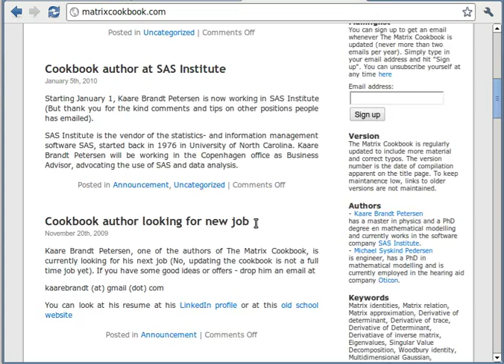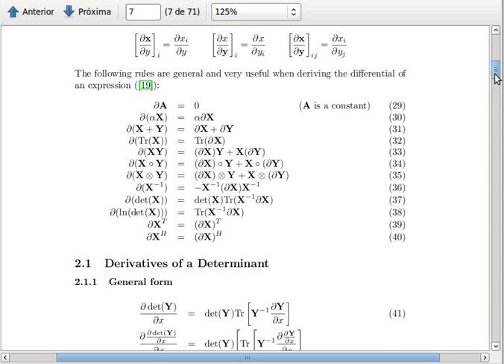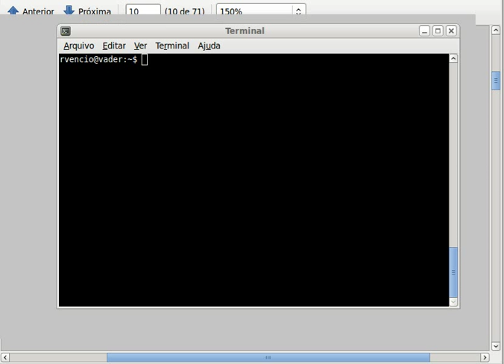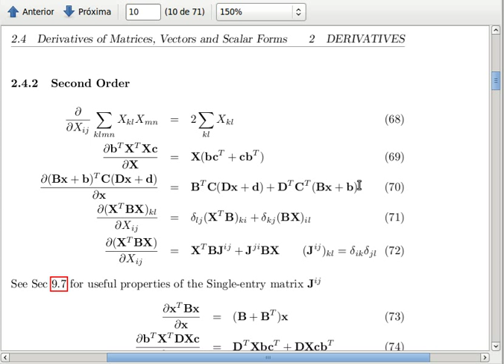Reconhecimento de Padrões - USP - (PCA) Análise de Componentes Principais - 05de11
Curso de Reconhecimento de Padrões 2010 - Universidade de São Paulo - dedução da Análise de Componentes Principais PCA. Os vídeos vão de 00 até 11.